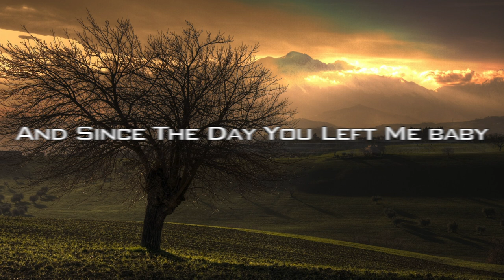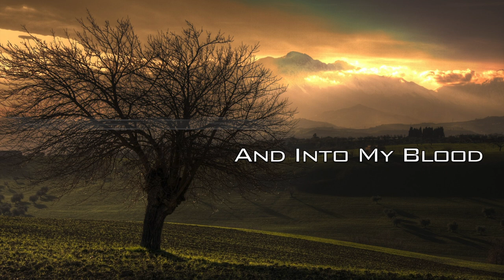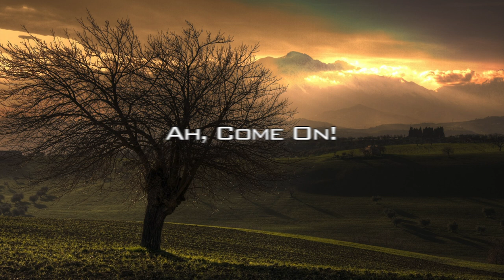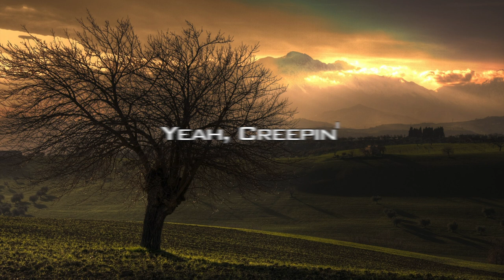Eric Church- Creepin' Lyric Video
Written by Eric Church and Marv Green
Performed by Eric Church